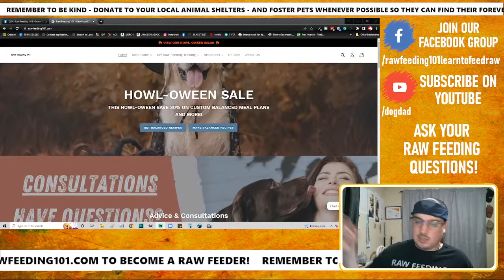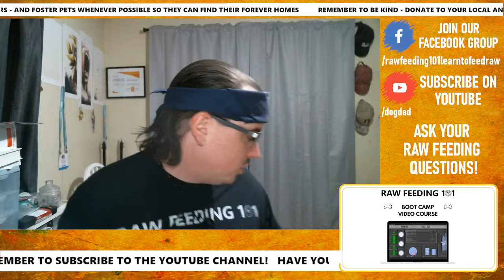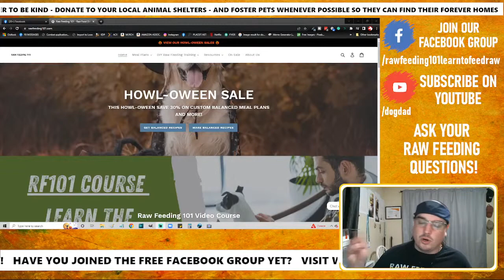Raw Feeding Do I Need To Freeze Pork Before Feeding It To My Dog?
**Need Help With Raw Feeding?!**

Do you have to freeze grocery store meats before feeding it to your raw fed dog?